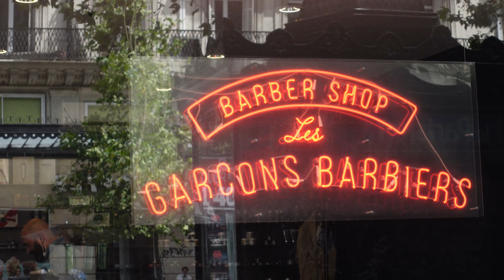Je teste un BARBIER à PARIS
On est parti avec Cyril tester un barbier à Paris ! On est allés chez le barbier habituel de Cyril : Les Garçons Barbiers au 4 Boulevard de Sébastopol ! Bon visionnage :

Les Garçons Barbiers
4 Bd de Sébastopol, 75004 Paris